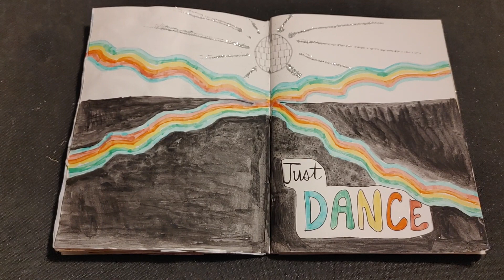Just Dance - Week 8 of the artisanjournalprompt2024 ran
love to dance and groove to music.